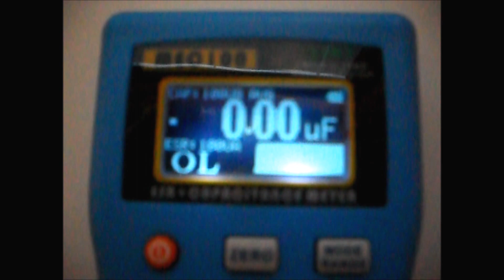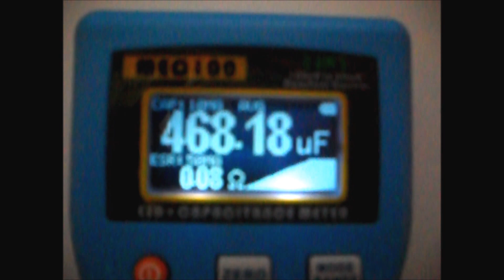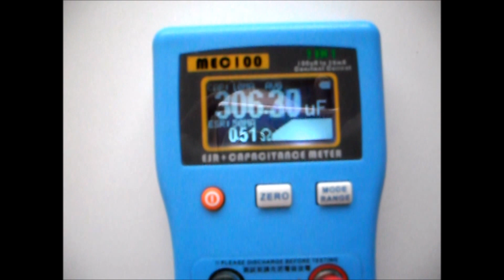MEC 100 ESR AND CAPACITANCE METER by saarike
MEC 100 ESR and capacitance meter review.